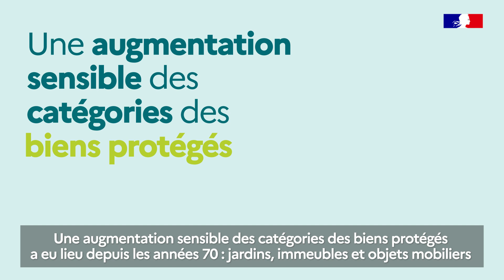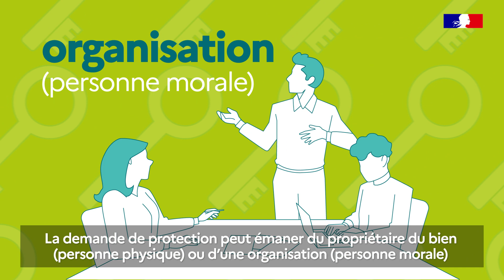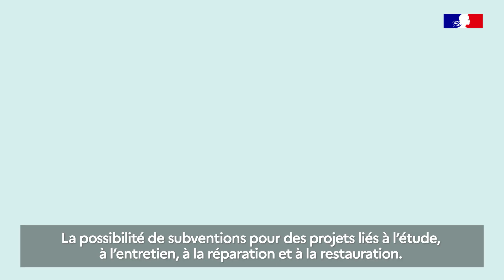Démarche "protection d'immeubles ou d'objets mobiliers au titre des monuments historiques"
Découvrez comment protéger notre histoire ! Cette vidéo explique simplement la démarche pour préserver les immeubles et objets en tant que monuments historiques. Apprenez pourquoi c'est important et comment vous pouvez aider. Rejoignez-nous pour sauvegarder notre patrimoine !